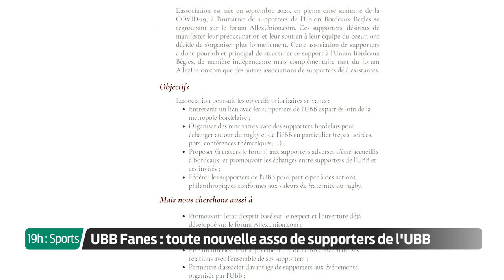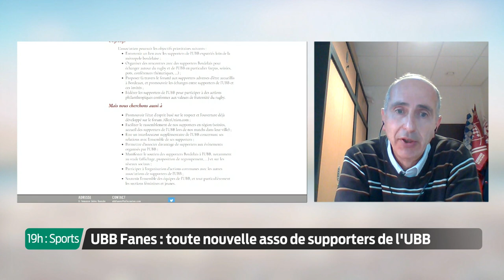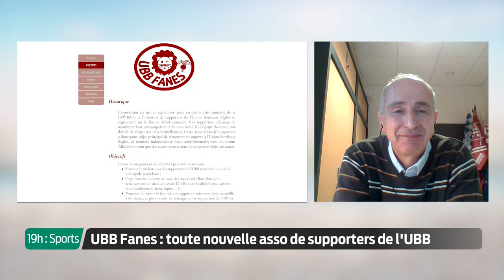19h : Sports - Mardi 13 Octobre | Patrick Lanusse, président des UBB Fanes | Focus sur OM - Bordeaux